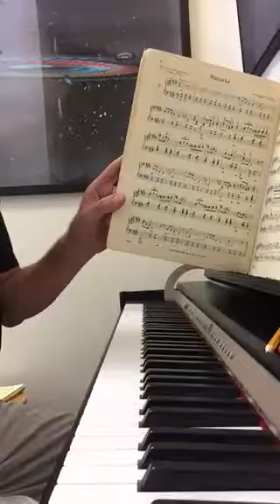Chopin Mazurka Op6 #3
Chopin Mazurka 3 played by David Smith NYC dvdsmth vaapaaran @twav1d davidsmith208/wixsite.com